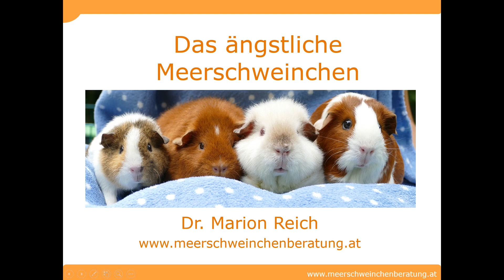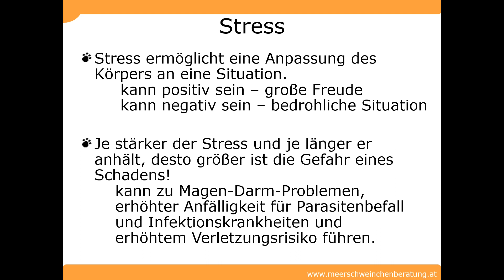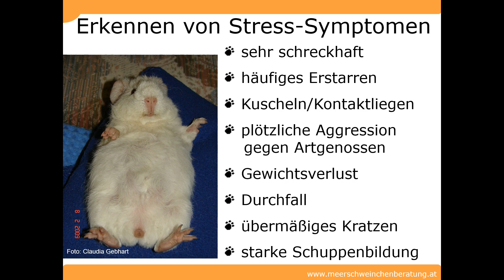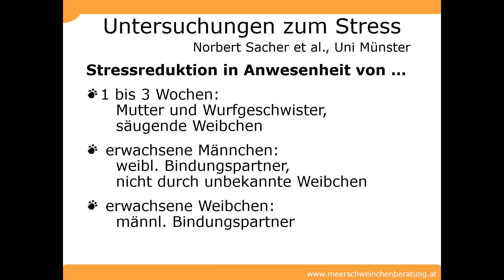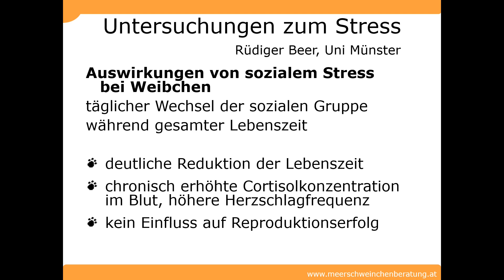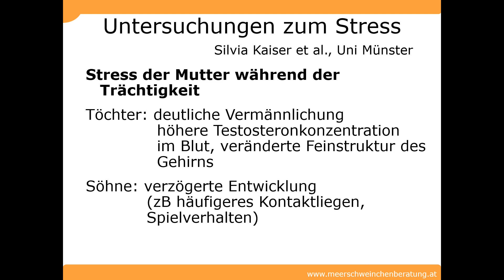meerschweinchenberatung.at: Webinaraufzeichnung "Das ängstliche Meerschweinchen", Teil 2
Teil 2 der Webinaraufzeichunung: Meerschweinchen zählen zu den ängstlichsten domestizierten Nagetierarten, die als Heimtiere gehalten werden. Das Webinar will ein besseres Verständnis für Angst beim Meerschweinchen vermitteln und eine Hilfestellung im Zusammenleben mit besonders ängstlichen Meerschweinchen bieten.
Inhalte: Stress bei Meerschweinchen, Untersuchungen zum Stress bei Meerschweinchen